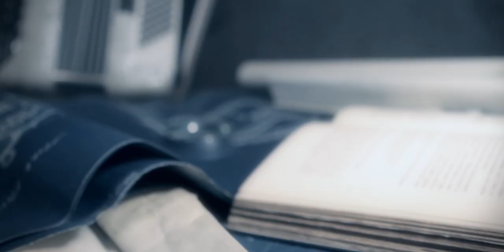Waltz Allegro - Gene Kirschbaum - Award-Winning Accordion Music Video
Winner of the "First Place Music Video" award at the 2014 International Christian Film Festival.  (To God be the glory!)

It all started when some bad weather caused us to extend the rental of some equipment we used for the 3 Young Scientists video Since we had all that equipment laying around, we thought it would be great if we could do another short project for fun.  That's when someone suggested doing a music video with Gene Kirschbaum, a friend from church.  That's how the idea for our first music video came into being.

Gene Kirschbaum was a childhood student of Felice Rizzo of Paterson, New Jersey and won over thirty 1st, 2nd, & 3rd place awards in both the American Accordionists Assoc. and the New Jersey Accordion Teachers Assoc. by the age of 12!  He continued with private accordion studies during high school and college years under the instruction of Marcello Roviaro of Tenafly, NJ (himself, a pupil of Pietro Frosini).  He was a few hours short of receiving a B.Mus. in Music Performance (classical accordion) and a B.S. in Bible at Cairn University, Philadelphia, PA (formerly Philadelphia Biblical University; formerly Philadelphia College of Bible) when he lost two fingers on his left hand in a work-related accident.  In spite of that, he went on to play the piano and electronic keyboards professionally for over 30 years in the Mid Atlantic region.  He served as organist, pianist, and musical director in numerous churches and Christian ministries over the past 40 years and is currently residing in Colorado Springs, CO working in the I/T (Information Technology) sector.

So I sent him an email that went something like this, "Hi Mr. Kirschbaum!  This may sound crazy, but...would you (and your accordion) be interested in being our subject/performer for a music video to be filmed...tomorrow?"  And even though we ended up shooting it two days later, it was still crazy.

Gene writes, "I took the accordion out of mothballs to prepare this little piece by Charlie Magnante for Shad's music video project. Magnante was one of the finest popular players in the "golden age" of the accordion (ca. 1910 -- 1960).  Most of the serious music I played in my college years is much too difficult for me to attempt today, but I learned this piece as a young lad of around ten years old!  It was one of my mom's favorites. Hope you enjoy it."

It was an absolute pleasure and a fun project to put together that taught us so much.  Thanks, Kirschbaum family for jumping on board with such enthusiasm.  And a special thanks to Elias Raine for agreeing to fill the biggest gap in the grip department with only 9 hours notice.  And thanks to Josiah Einwechter for throwing everything you had into getting those beautiful shots with so little time to work with.

Filmed with the Canon 7D and a wheelchair.

Featuring: Gene Kirschbaum
Sound Design: Shad Eash
Sound Mastering: Caleb Angelino
Grip: Shane Eash, Stephen Eash, Philip Einwechter,  Elias Raine, Nathan Raine
Editing and Color: Shad Eash